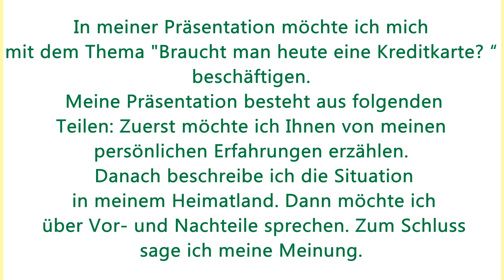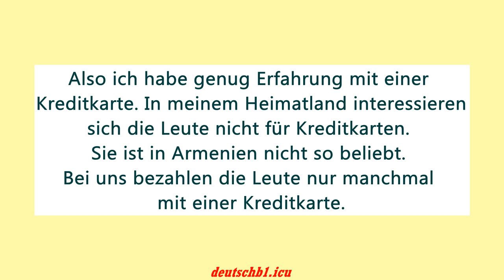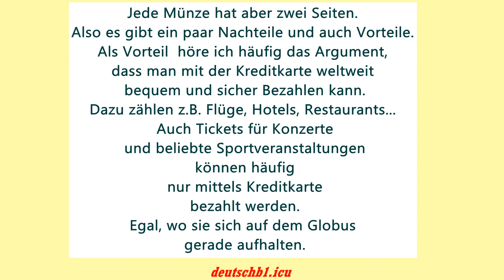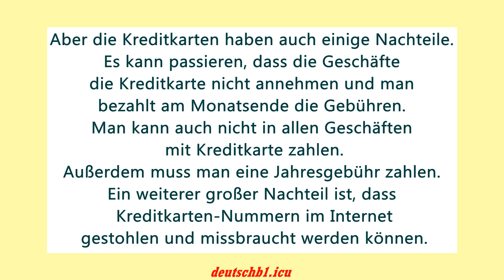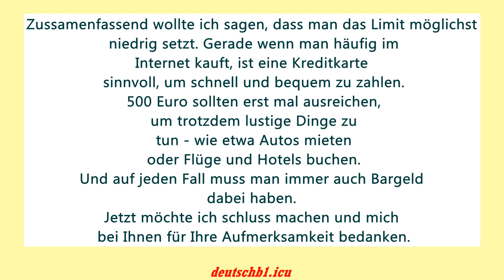Goethe-Zertifikat B1 Prüfung Sprechen Thema: Braucht man heute Kreditkarte?